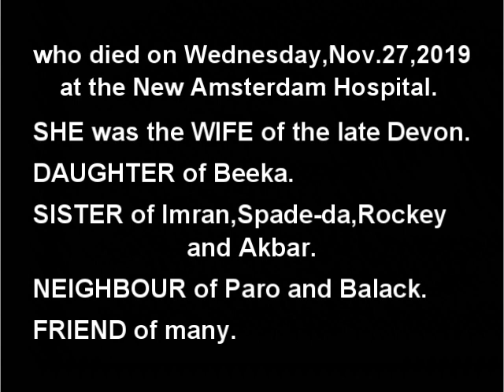Death Announcement - Bibi Fazia Khan